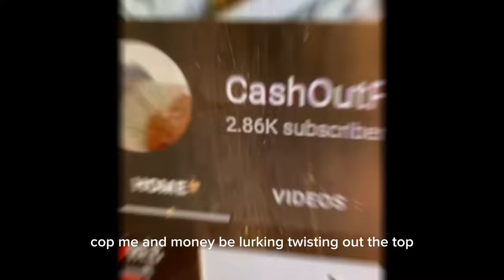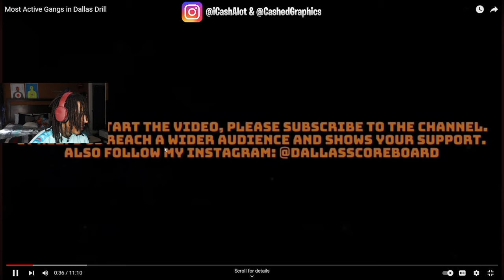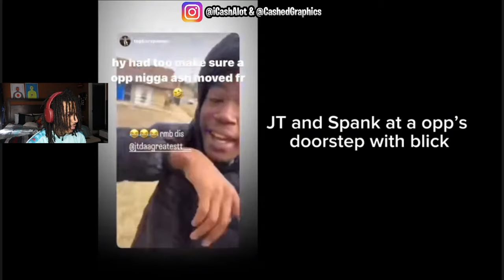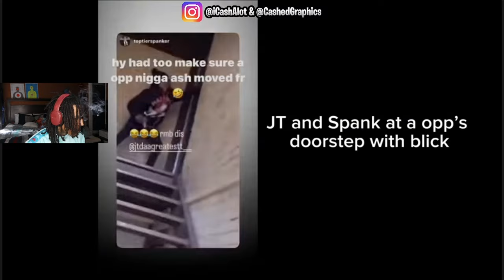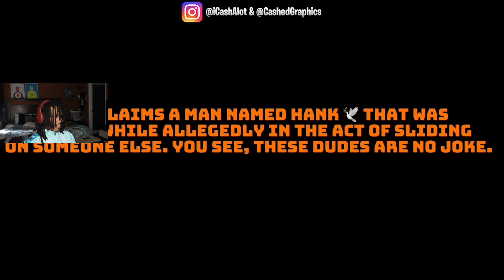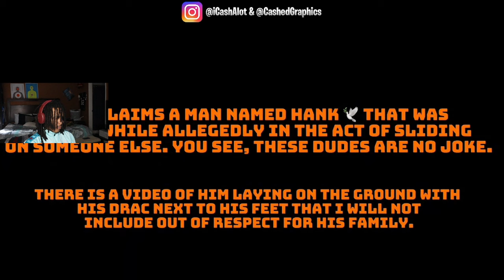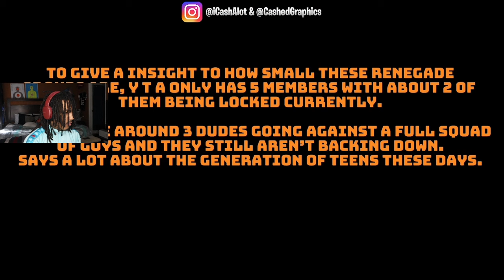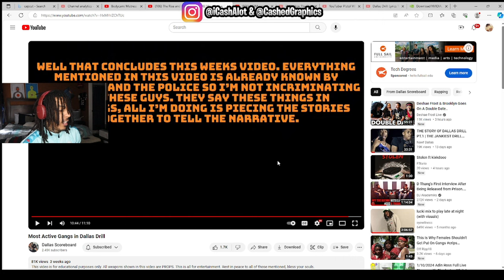DALLAS DRILL?!!! The *MOST ACTIVE GANG In Dallas Texas 😳